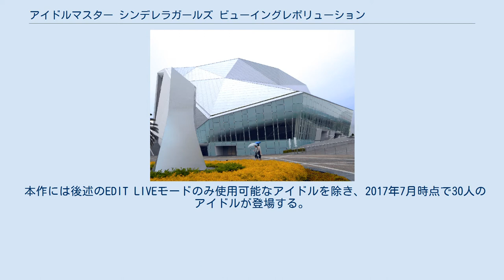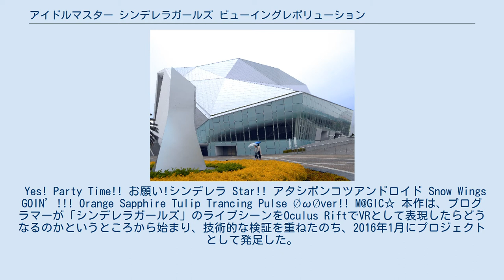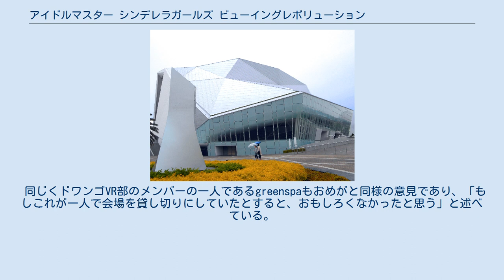アイドルマスター シンデレラガールズ ビューイングレボリューション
アイドルマスターシリーズ 」 アイドルマスター シンデレラガールズ 」 アイドルマスター シンデレラガールズ ビューイングレボリューション 『アイドルマスター シンデレラガールズ ビューイングレボリューション』（THE IDOLM@STER CINDERELLA GIRLS VIEWING REVOLUTION）は、バンダイナムコエンターテインメントよりPlayStation VR用に2016年10月13日に発売されたVRアイドルライブゲーム。
 本作は2016年7月7日にニコニコ生放送にて配信された「願いをかなえて!アイドルマスター シンデレラガールズ七夕特番」においてバンダイナムコエンターテインメントからPlayStation VR専用コンテンツとして発売されることが発表された。
『アイドルマスターシリーズ』を通してPlayStation VRに対応する初めての作品となる。
 本作は『アイドルマスター シンデレラガールズ』（以下：「シンデレラガールズ」）の1stライブ『THE IDOLM@STER CINDERELLA GIRLS 1stLIVE WONDERFUL M@GIC!!』が開催された「舞浜アンフィシアター」を舞台としており、最大9人のアイドルがライブを開催し、プレイヤーはモーションコントローラーのPlayStation Moveを振ることで画面上でコンサートライトを振ることが出来、ライブに参加することが出来る。
プレイヤーが鑑賞する席も変更することが出来、席や向いている方向によって見える映像や、音の聞こえ方が変化する。
 本作には後述のEDIT LIVEモードのみ使用可能なアイドルを除き、2017年7月時点で30人のアイドルが登場する。
初期収録楽曲は3曲。
ライブ中に登場するアイドルと衣装は固定で、切り替えは出来ない。
 操作は、ワイヤレスコントローラー（DUALSHOCK 4）だけでなく、PlayStation Moveをコンサートライトに見立て、アイドルのライブを応援することが出来る。
また、振動パットにも対応しており、音楽に合わせてパッドが振動することにより、4Dのような臨場感も実現。
 ライブ中に使用するコンサートライトは切り替えが可能で、左右4本ずつの合計8本まで一度に持つことが可能。
そして、手に持っているサイリウムのセットを10セットまで設定を保持することが出来る。
 2017年6月13日実装。
シンデレラガールズに登場するアイドルの中から各属性3人ずつ､計9人を自由に編成することができる｡対応アイドルは全9回に分けて順次配信され、8月8日に第9弾追加DLCが配信されたことで2017年当時の全オリジナルアイドル183人が使用可能になった。
楽曲は当初は｢お願い!シンデレラ｣で固定されていたが、8月14日には｢Yes! Party Time!!｣でも使用可能になった。
 Yes! Party Time!! お願い!シンデレラ Star!! アタシポンコツアンドロイド Snow Wings GOIN’!!! Orange Sapphire Tulip Trancing Pulse ØωØver!! M@GIC☆ 本作は、プログラマーが「シンデレラガールズ」のライブシーンをOculus RiftでVRとして表現したらどうなるのかというところから始まり、技術的な検証を重ねたのち、2016年1月にプロジェクトとして発足した。
 プロジェクト発足後にUnreal Engine4での検証も行われたが、CPUへの負荷がかかることから、最終的にはバージョンアップしたUnityを使うことになった。
 開発初期のVRライブ画面は、アイドルの可愛さを表現できていた一方、背景やプレイヤー自身などの存在感が薄かった。
 この解決策の一つとして、プレイヤー以外の聴衆、すなわちモブキャラクターを客席に配置することになった。
 一度に大勢を表示できるようにするため見た目は単純なものになったが、衣装や動きなどに違いを付けるなどしてモブに個性を持たせ、プログラムを用いてランダム配置することによってリアリティを持たせた。
 また、モブの処理負荷の観点から大規模なコンサート会場が使えないこと...